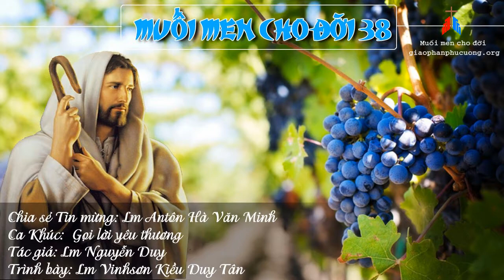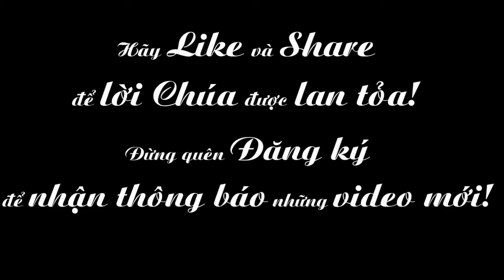Muối Men Cho Đời 38 - Chúa Nhật XXV Thường Niên A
Muối Men Cho Đời 38  - Gọi Lời Yêu Thương
XEM THÊM